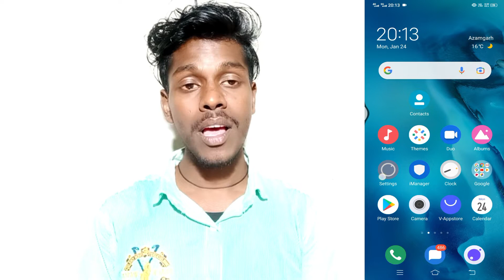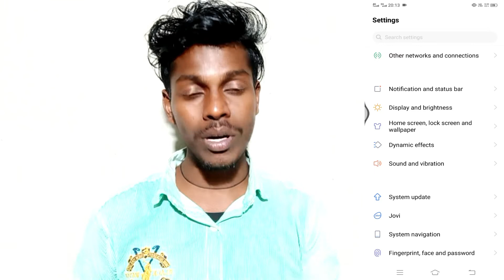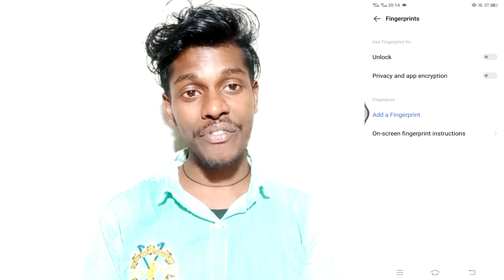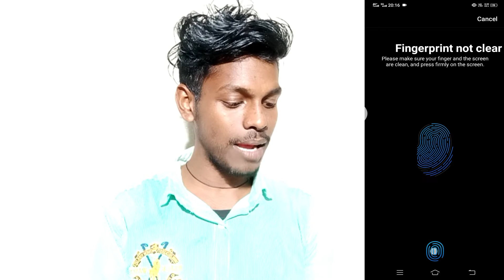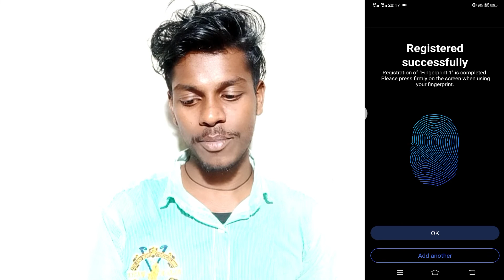How To Fingerprint Icon Animation Setting On Vivo S1 || Vivo S1 Finger Icon Animation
How To Change In Fingerprint Icon Animation Setting On Vivo S1
Vivo S1 Change To Icon Animation Setting
Fingerprint Icon Animation Setting On Vivo S1 Hindi
How To Fingerprint Icon Animation Setting On Vivo S1